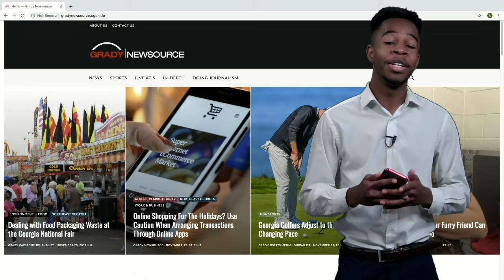Grady Daily for Nov. 20, 2019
The day's top stories from Grady Newsource.